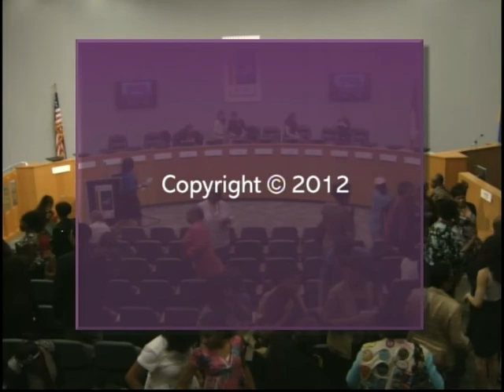10th Annual Women's Forum March 15, 2012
•  Six successful Durham women will share their personal experiences and insights on how they mastered challenges and overcame obstacles on their roads to success. Event attendees will also have an opportunity to ask questions of the panelists.

•  Panelists include
Nancy Wykle, editor of The Herald-Sun;
Wanda Page, deputy city manager with the City of Durham;
Deidre Haj, executive director of the Full Frame Documentary Film Festival;
Cynthia Penn, executive director of the Walltown Children's Theatre;
Yesenia L. Polanco-Galdamez, an attorney with Velazquez and Associates; and
Dr. Tara L. Fikes, Director of the Orange County Housing, Human Rights, Community Development.

•  The forum was free and open to the public. The forum was also broadcast live on DTV8 (Time Warner Cable channel 8).

• For more information about this year's forum, contact Delilah Donaldson, human relations manager for the City's Human Relations Division with the Neighborhood Improvement Services Department, at , extension 34277 or via email at .

About the Neighborhood Improvement Services Department
The Neighborhood Improvement Services Department works to preserve and improve quality of life conditions for Durham residents, and to encourage active participation in neighborhood redevelopment and public policy and decision making dialogue. The department is responsible for enforcement of quality of life ordinances and state statutes including the City's Minimum Housing Code; Nonresidential Code; Weedy Lot, Abandoned and Junk Vehicle ordinances; and the State of North Carolina's Unsafe Building Statute. The department's rapid responders, known as the Impact Team, remediate non-compliant housing properties; abate public nuisances, such as litter, graffiti, illegal dumping, and abandoned shopping carts; and conduct neighborhood service projects. The department's Community Engagement staff provides outreach and education to Durham residents and community organizations. Guided by the City's Strategic Plan, the department helps ensure that Durham has thriving, livable neighborhoods by providing the highest quality of services to engage and educate the community, eradicate blight, ensure safer neighborhoods, and enhance neighborhood revitalization.